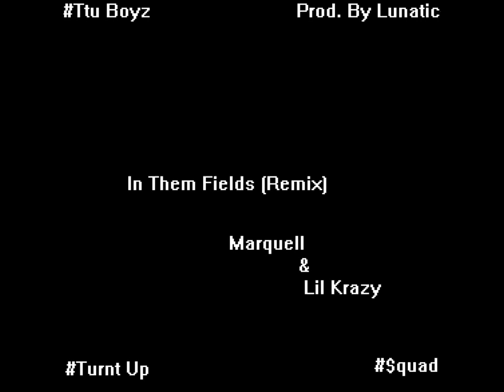Marquell & Lil Krazy - In Them Fields Remix (Prod. By Lunatic)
Ttu Boyz